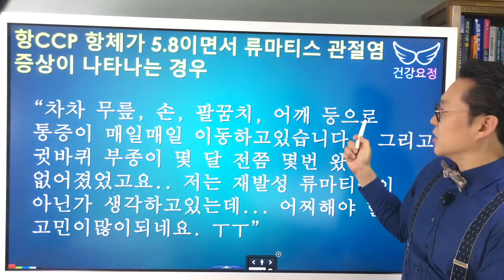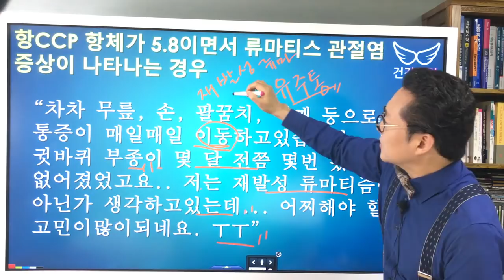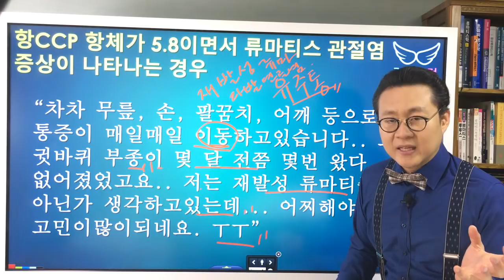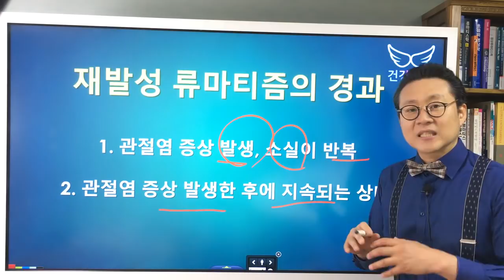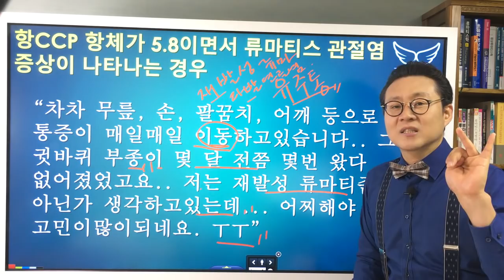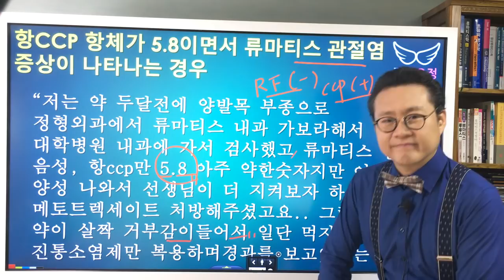유주통이 나타날 때 의심할 수 있는 자가면역질환들 Autoimmune Disease